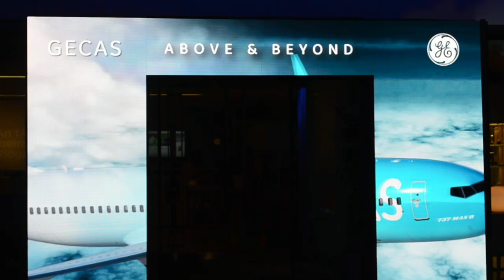GECAS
MCI Ireland worked with GECAS, the Irish – American commercial aviation financing and leasing company to organise a special reception for GECAS top 200 customers in Dublin.